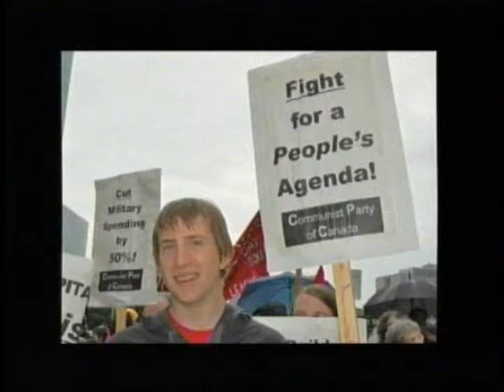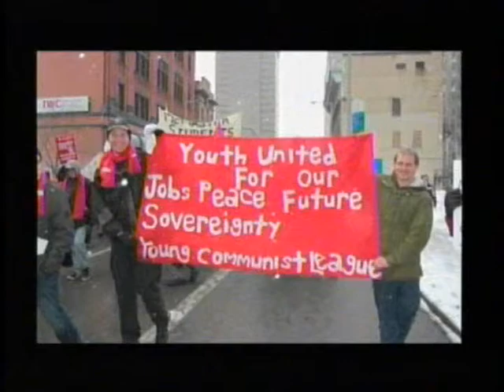The Parties 2011 - Bloc and Communist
Features free-time ads from the Bloc Québécois and the Communist Party of Canada.

Originally aired 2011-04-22 on CBC after "George Stroumboulopoulos Tonight".